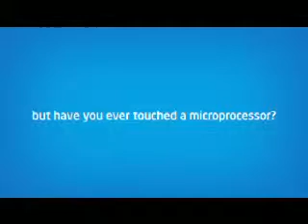Intel Max Your Moves-South City -Kolkata7th&8thJune -Madhuri